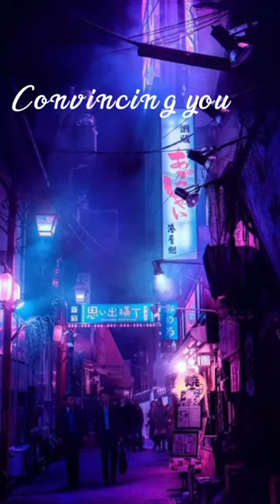convincing you to read warcross by marie lu📚